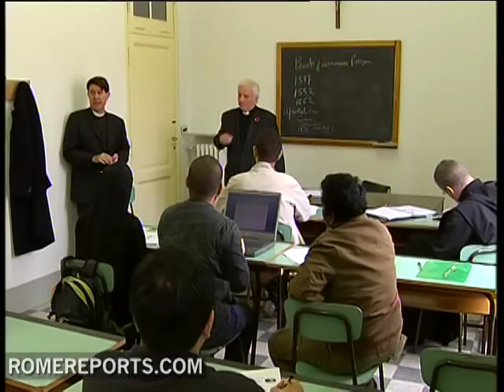A Catholic and an Anglican teach ecumenism course side by side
Its a classroom setting you wont likely find anywhere else. A Catholic priest and an Anglican priest teaching the same course side by side.

The ecumenical department at the Angelicum University in Rome is behind this unique curriculum geared at teaching students about ecumenism.

The course goes beyond denominational lines giving students two contemporary perspectives on issues that have historically divided Catholics and Anglicans.

Professor Roderick Strange
Rector, Beda College (Rome)
I hope the students when they see us discussing at times disagreeing or taking different emphases, taking different approaches to the same questions, that the students themselves recognize or learn something about the way which the dialogue for ecumenism and the relationships between different traditions between the churches can be handled.

Rev. Bill Franklin
Associate Director, American Academy (Rome)
Even in the class today I was giving the Anglican view of the Reformation and then after the break Rod said, Monsignor Strange, Ive got to give the Roman Catholic view. That made the class even better. Because the students could see that we both had a different understanding of a similar set of events and yet we were friends in having that.

But the most interesting part about the class is the rapport between the two professors—modeled after one of the most famous friendships in the Churchs history.

The one between Cardinal John Henry Newman and John Pusey; a Catholic and an Anglican, both leaders of the Oxford Movement who remained friends even after Newman left the Anglican Church to become a Roman Catholic.

Professor Roderick Strange
Rector, Beta College (Rome)
Weve become friends which is in itself a kind of reflection if you like in a minor key of what was taking place between Newman and Pusey.

Rev. Bill Franklin
Ultimately seeing how two church figures and two church figures in the 21 century can have a deep friendship even at a moment when our churches dont entirely agree on every subject. So its the theme of friendship that I want to share with people.

So, whats Father Bill and Father Rodericks most important lesson?  Teaching the students to forge friendships the same way they both did in the spirit of John Henry Newman and John Pusey. All the while learning about ecumenism.

RSS .